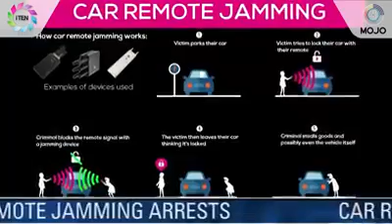In memorium haji ismail dawood bhatkerShare Files By ShareCloud(55)